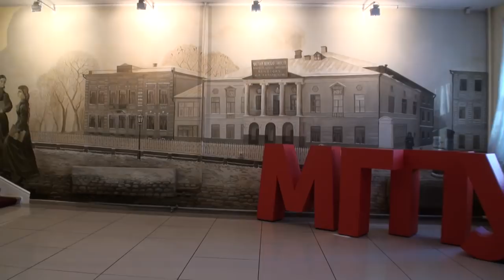Познай себя и будь Здоров_1.